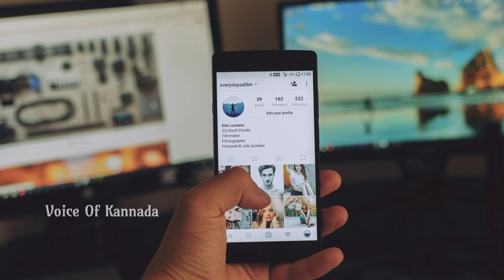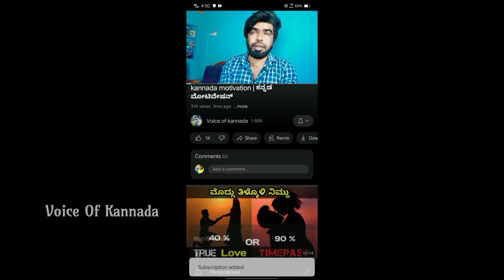29 Age ಒಳಗಡೆ ತಿಳ್ಕೊಂಡ್ರೇ ಒಳ್ಳೆದು !! | women psychology | Love tips kannada | crush